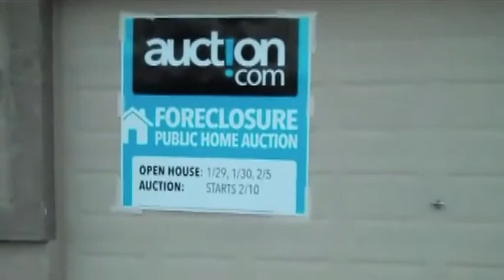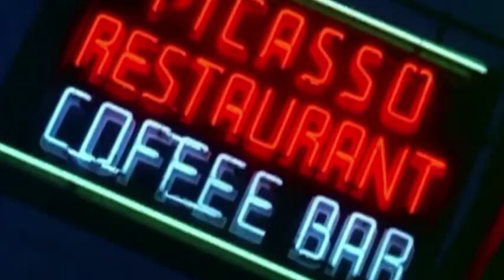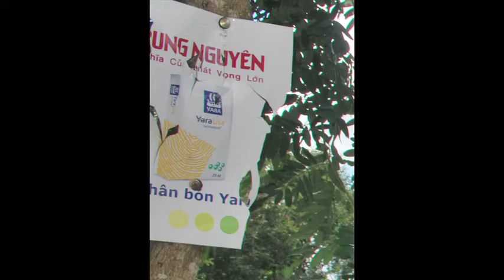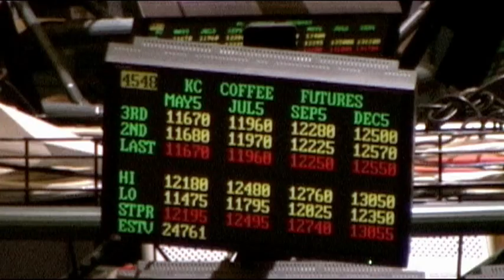Spirit of Coffee - Sizzle Reel